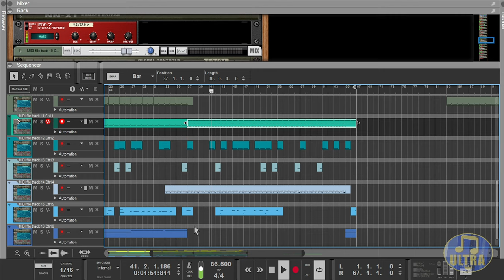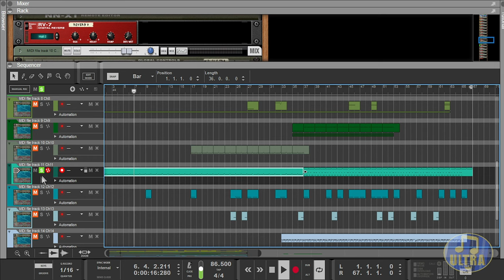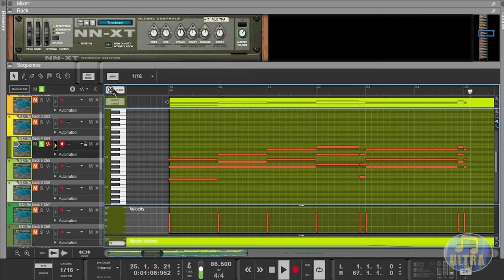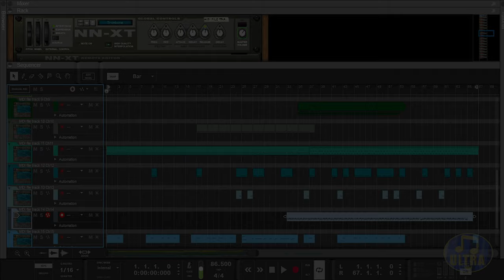Perfect Dark N64 - dataDyne Action [Midi & Soundfont]